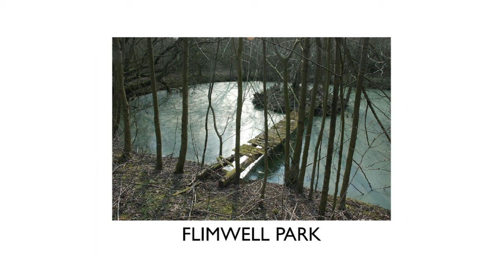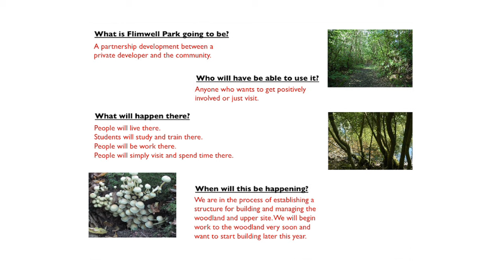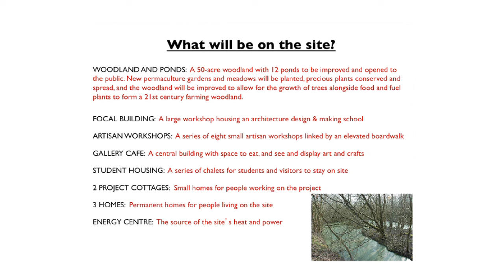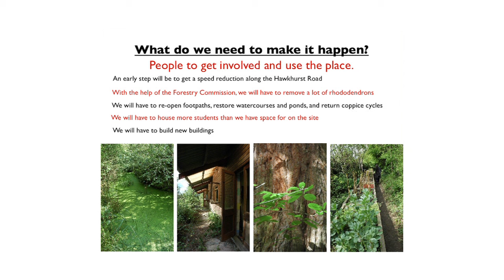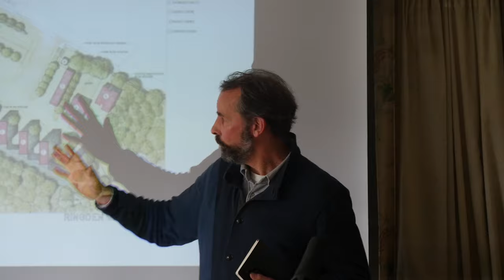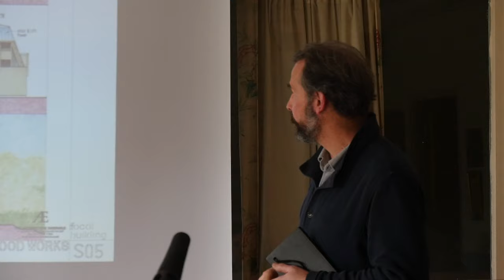Steve Johnson on plans for The Flimwell Bird Park